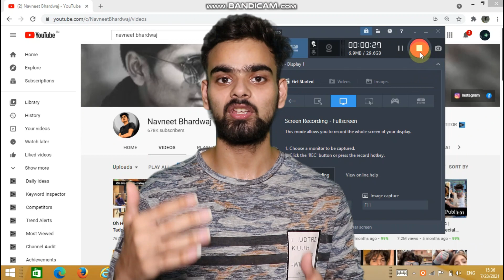Youtuber Navneet bhardwaj par jaanleva hamla | youtuber navneet bhardwaj par hua hamla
dosto youtuber navneet bhardwaj par jaan hamla hua 21 july ko joki unke samne wale padosiyo ne kiy hai . aap unki puri video ko instagram par dekh skte ho unhone apni video me kya kha h. aap is video ko jyada se jyada share kijiye jisse unko protection mil ske.